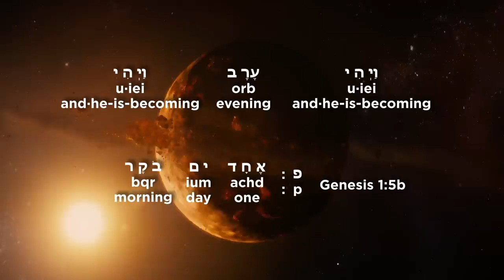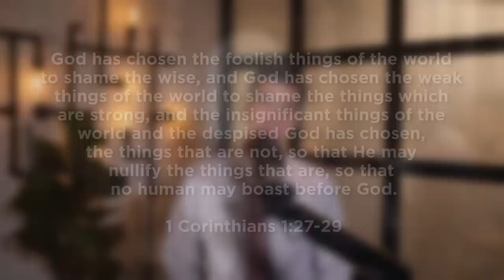Ken Ham Vs. Matt Walsh. And The Winner Is...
Some modern biblical scholars and critics will insist that the first 11 chapters of Genesis must be read as poetry or allegory - not history. Todd explains why this is a interpretive decision fraught with error - and why we should, instead, read all of Genesis as the historical narrative it is.